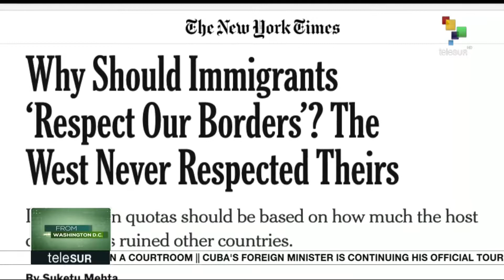LCLAA's Executive Director, Hector Sanchez Barba speaks with Jorge Gestoso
LCLAA's Executive Director, Hector Sanchez Barba, is interviewed by Jorge Gestoso on the need for the United States to assume its own responsibility on the issue of immigration. He stresses that the United States must end what he refers to as the "perfect exploitation system," in which there is an addiction to cheap labor, thus labor and immigrant rights are not respected. He also highlights that the new agreement between Mexico and the United States, breaks international agreements, does not resolve the issue of migration and does not propose any real solution.